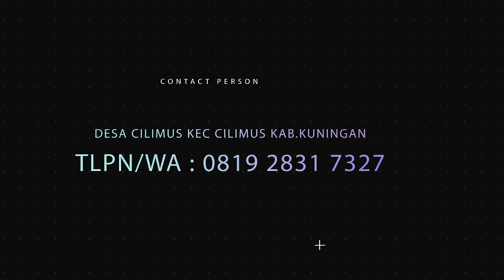KAPALANG NYA' AH BY RESSY KANIA ON RAHMA PRATAMA 06 December 2020